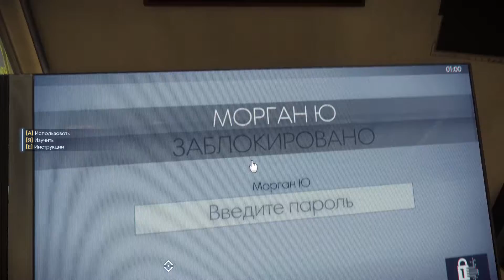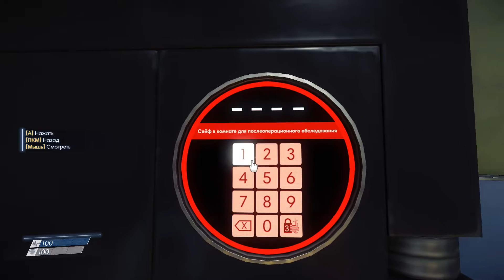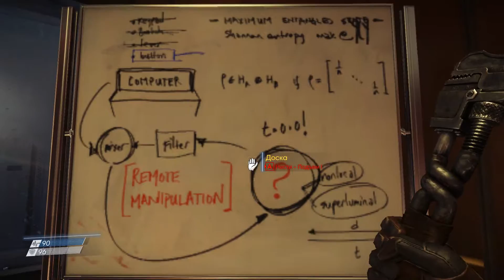PREY (2017) - Прохождение #1: С добрым утром, Морган!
Прохождение PREY (2017) на русском.

Действие Prey происходит в 2032 году. Вы обнаруживаете себя на лунной орбите, на борту космической станции «Талос-1». Эксперимент, в котором вы участвовали, должен был навсегда изменить человеческую расу, но привел к катастрофическим последствиям. Станцию захватили враждебные пришельцы, которые теперь ведут на вас охоту. Раскрывая мрачные тайны «Талоса» и собственного прошлого, вам предстоит выживать, полагаясь на подручные средства, собственную смекалку, оружие и сверхспособности. Судьба «Талоса-1» и всех, кто находится на борту, — в ваших руках.